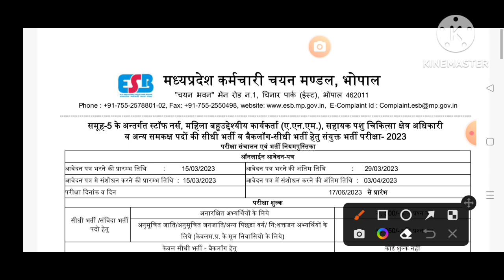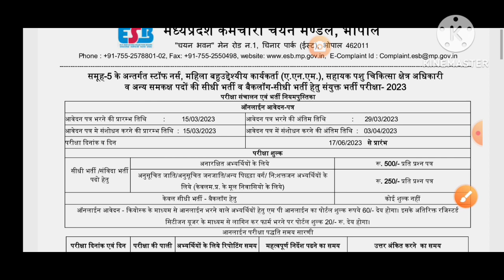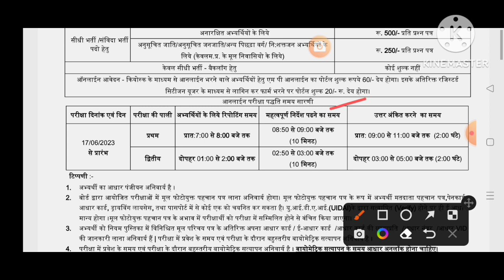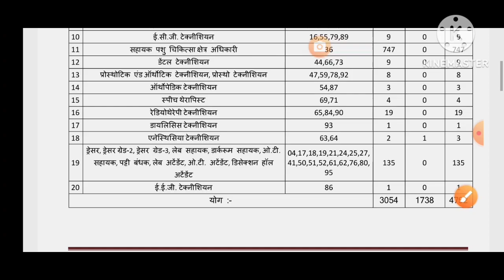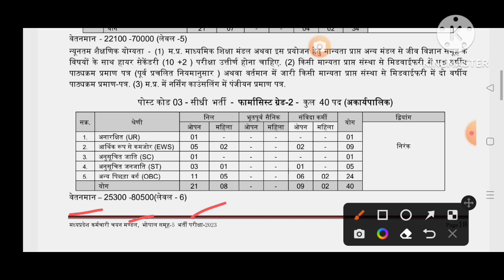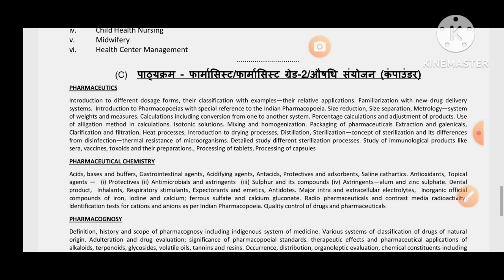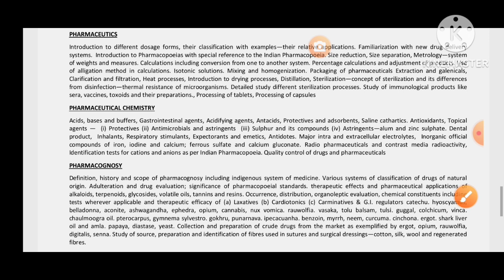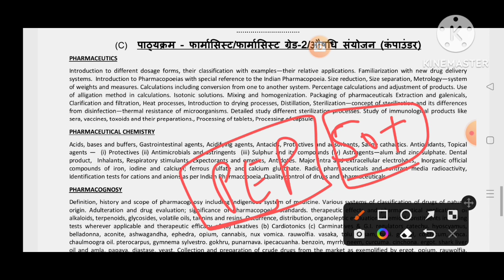Government Pharmacist Vacancy 2023